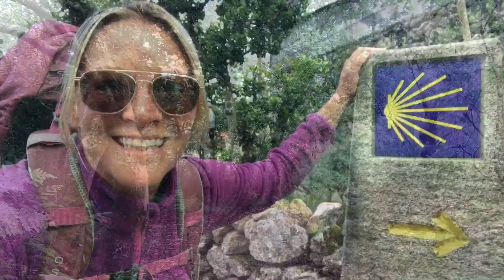Day 4: ROAD TO MUXIA || Documentary Filming on the Camino de Santiago (2019)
Welcome to a special and unique journey on the Camino de Santiago, walking with an amazing team of people, filming "ROAD TO MUXIA."

Buen Camino!

Adventures With Amie is an ongoing quest around the globe. Explore fascinating cultures and trek through some of the most amazing scenery that Mother Nature has to offer.

Investigate the power of the mind and beautiful complexities of the human spirit.

Enjoy my videos and would like to support my filmmaking dreams?